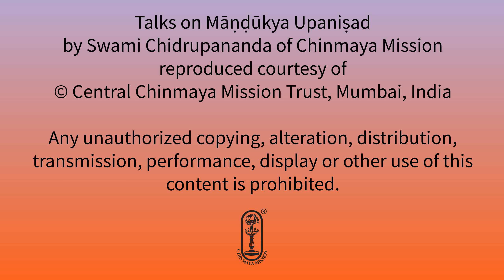Māṇḍukya Upaniṣad - Talk #112 - Advaita Prakaraṇa - Śloka 36